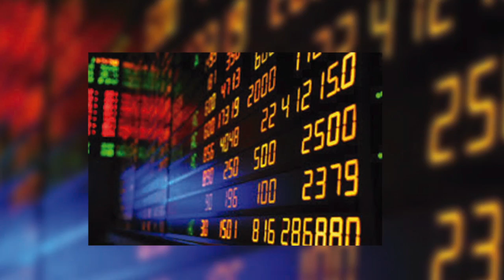Economía y Finanzas 2016 12 05